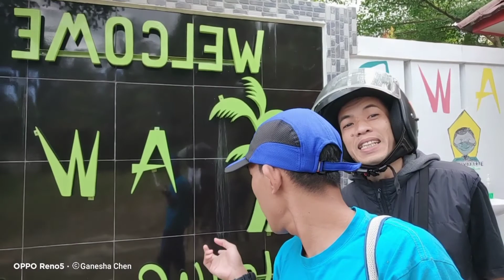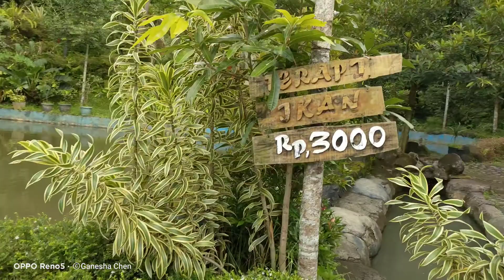Alam Wisata Cikiray || Kolam Renang Murah Di Lebak Picung Parakansalak || Airnya Jernih Banget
Jenis Tempat:Olahraga & RekreasiAlamat:Kampung Lebak Picung Rt. 01 Rw. 05 Ds. lebak Sari Kec. Parakansalak, Sukabumi 43355Koordinat:-6.82777, 106.7364Telepon:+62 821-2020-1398Surel:Peringkat:5.00Sosial